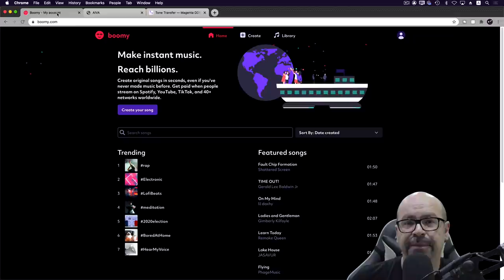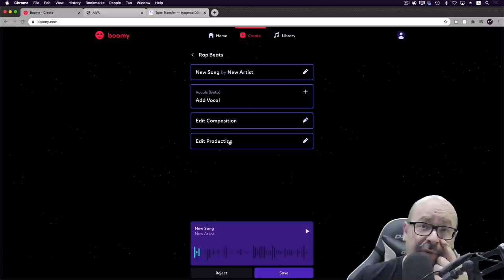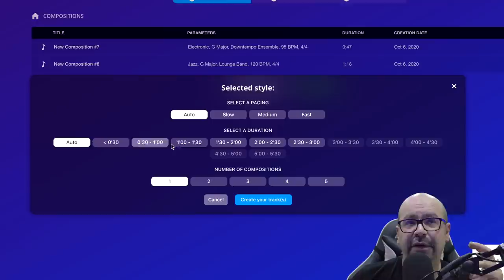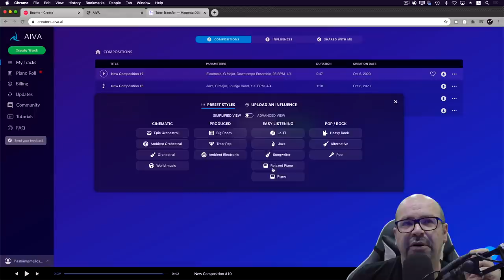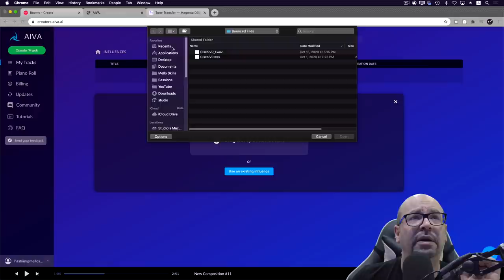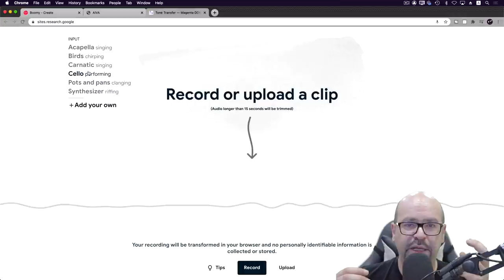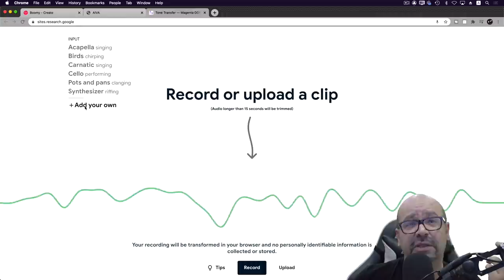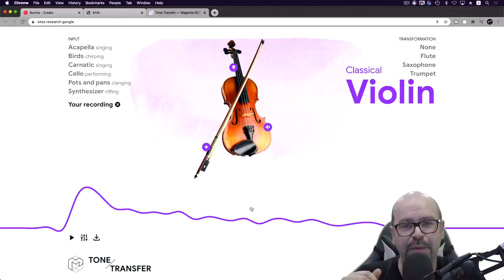My bot friend is composing music 🤖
In this week's episode, we look at how Artificial Intelligence in music composition.- my bot friend is composing Music :)